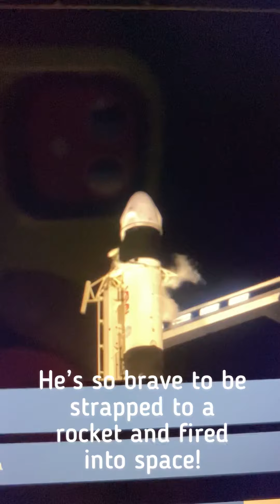First Feline Astro-Nut in Space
Hermès LuxuryCat aka Rabbit is launched into space as the First Feline Astro-Nut.